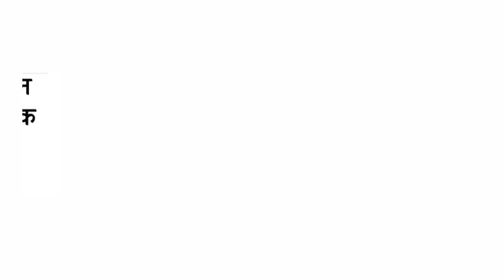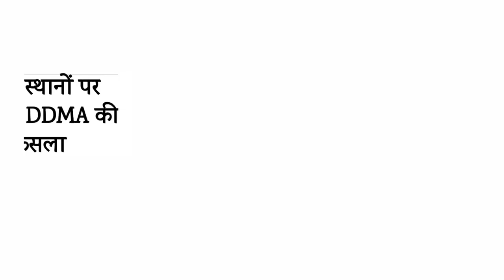Daily Bihar news i.e.2nd November 202.Info of Bhojpur,Jamui,Madhepura,Purnea,Sitamarhi,Patna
Daily Bihar News i.e.2nd November 2021.Info of Patna AIIMS, Araria,Buxar,Jehanabad,Madhubani,Rohtas,Siwan
1. Job Opportunity in PatnaAIIMS
If you also want to do a job in Patna AIIMS, then this news is something special for you. Patna AIIMS has sought application for 280 posts from Store Keeper to Junior Warden, which includes 200 posts of Nursing Officer, 10 posts Store Keeper 1 post Assistant Administrative Officer 4 Post Junior Engineer 1 Post Legal Assistant 3 The posts are Medico Social Worker, 8 Posts Sanitary Inspector Grade 2, 16 Posts Stenographer, 16 Posts Junior Administrative Assistant, 25 Posts Store Keeper Cum Clerk and 6 Posts Junior Warden. Which is going to start from November 1, which will continue for the next 30 days. Interested and eligible candidates can fill the application as per their eligibility.

2. Bihar will soon get more than 342 MW power

3. Today in Bihari Birthday Special we will talk about
4. Tender for Danapur Bihta Elevated Road and Amas Darbhanga Highway will be issued soon

Tender for Danapur Bihta Elevated Road and Amas Darbhanga Highway is going to be issued soon. Bihar Government's Road Construction Minister Nitin Naveen, in order to review the road projects related to NH, directed that the work related to the tender for the construction of the much awaited project Danapur-Bihta elevated road should be done at the earliest. Said that the tender for all the four packages of Amas-Darbhanga Highway to be built under Bharatmala series should be done soon. Along with this, the work of both the packages of Maheshkhunt-Saharsa-Madhepura-Purnia of NH 107 should be expedited.

5. News of every house in the village will have to be kept in Chhathpuja

6. The picture of the 1530 km long new highway in Bihar will change
7.The next rule is for all WhatsApp users, the messaging app WhatsApp will stop working on many smartphones from November 1 have to go.

8. Now it will be easy to change the nature of land in Bihar

9. Bihar government took action on 26 BDOs

10. You will get to see a lot in the Janaki temple located in Punaura, Bihar.
11. Bihar Governor Fagu Chauhan and Chief Minister Nitish Kumar pay homage to Sardar Patel and Indira Gandhi

12. All vacant posts of BRC and CRC will be filled soon in Bihar

13. 1427 check dams will be built in 20 districts from MNREGA

14. Change in weather started visible in North Bihar
The weather is going to change in the districts of North Bihar, according to the information received from the Meteorological Department, the sky will remain clear for the next few days, the same weather is expected to remain dry, due to the fall in the temperature, the outbreak of mild cold in the night and morning will increase. The meteorological department of Dr. Rajendra Prasad Central Agricultural University, Pusa, in the weather forecast issued for May 3, has said that during the forecast period, the sky is expected to remain mostly clear and dry in the districts of North Bihar. During this, the maximum temperature is expected to be between 69 to 30 degree Celsius, due to the minimum temperature being more than two degree Celsius below normal, there may be an outbreak of mild cold in the morning and night.

15. All hospitals will be ready on Chhath

16. Slow vaccination increased tension, talks with Chief Ministers of other states including Bihar

17. Rishi Ranjan will be cremated with police honors

18. Election of Patna District Cricket Association concluded after 13 years

19. Election Commission accepts RJD's demand
20. Madan Mohan Jha advised the Congress not to defame it after its defeat
21. Chirag Paswan gets emotional on his birthday

22. Today's date is recorded in the history of India for many reasons.
Tram service started in Calcutta in 1881 between Sealdah and Armenia Ghat. The struggle of the people of Panama was successful in 1903 and this country became completely independent. Freedom fighter Taraknath Das started the Ghadar movement in San Francisco city of California in 1913 In 1950, the first steam locomotive was built in India at Chittaranjan Rail Factory. Jai Narayan assumed the post of Chief Minister of Rajasthan in 1952. Establishment of Karnataka state in 1956. Madhya Pradesh state was formed in 1956 on the basis of language. The capital Delhi became a Union Territory in 1956. Bezwada Gopal Reddy was relieved from the Chief Minister of Andhra State in 1956. Establishment of Haryana and Chandigarh State in 1966. Nita Ambani, wife of India's richest person Mukesh Ambani, was born in 1964. Indian actress and former Miss World Aishwarya Rai was born in 1973. Damodar Menon, one of India's leading freedom fighters, died in 1980.

23. Urmila Matondkar got infected with Kovid